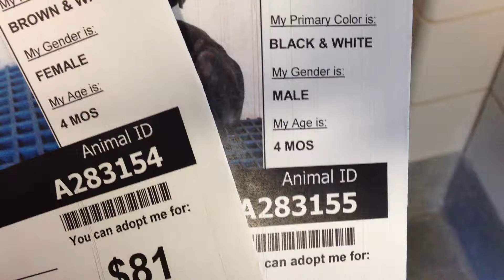Daffy 283155 and Ginger 283154 2/12/14